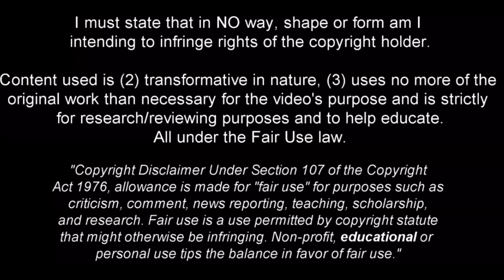17 Year Old Rocco Vata is a Pure Class Player - 2023ᴴᴰ